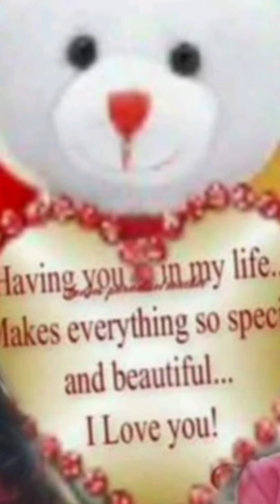Gulay Bulanglang pilipino food.. Sarrap..